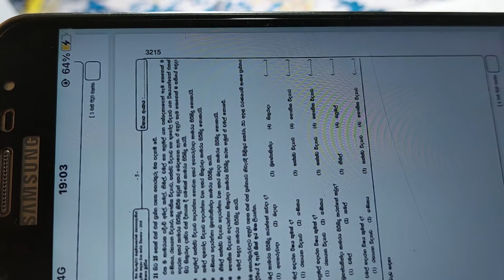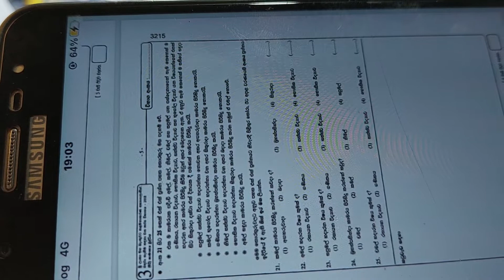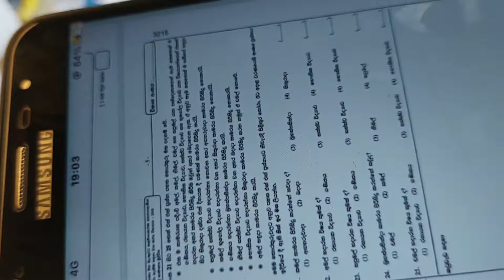IQ විසඳුම්-17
HW-17
People's bank Customer Service Assistant Exam-2021/22 මහජන බැංකුව ගණුදෙනුකාර සේවා සහයක විභාගය-විෂය නිර්දේශ ආවරණිත වීඩියෝ පාඩම් මාලාව බුද්ධි පරීක්ෂණය අවබෝධය සංඛ්‍යාත්මක නිපුණතාවය Staff Assistant Exam-BOC,RDB,NSB IQ General Knowledge Peoples Bank Exam මහජන බැංකුව Peoples Bank Staff Assistant Exam
Peoples Bank Staff Assistant-2021 IQ IQ Sinhala
Peoples Bank Exam
Staff Assistant exam
Ganudenukara sahayaka vibhagaya
Peoples bank exam 2021
Peoples bank exam 2022
දේශීය ආදායම් සේවා තරඟ විභාගය
Desiya Adayam Vibagaya
Inland Revenue Examination-2022

High Edge
General knowledge questions with detailed answers.
The best way of studying GK-QRA method is discussed here.

Labor officer Exam
Labour Officer Exam
 A/L General Common test
කාලීන තොරතුරු විග්‍රහය
 පසුගිය විභාග ප්‍රශ්න සඳහා පිළිතුරු පසුගිය විභාග ප්‍රශ්න සාකච්ඡා කිරීම
,Desiya adayam vibhagaya,podu pareeksanaya,Common General Test A/L,A/L CGT,උසස් පෙළ පොදු පරීක්ෂණය,කම්කරු නිලධාරී විභාගය
ශ්‍රී ලංකා විදේශ සේවා විභාගය
විදේශ සේවා විභාගය
Videsha sewa exam
Videsha sewa exam-2021
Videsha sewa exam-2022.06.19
Foreign Service Examination-Part 01
Foring service

CS Exam
Adminstrative service exam
පරිපාලන සේවා විභාගය
අධ්‍යාපන පරිපාලන සේවා විභාගය
Paripalana Sewa exam
Adyapana Paripalana Sewa

Neethi vibhaga exam
නීති ප්‍රෙව්ශ විභාගය

බුද්ධි පරීක්ෂණ ගැටලු හා විසඳුම්
අභියෝග්‍යතාවය
සංඛ්‍යාත්මක නිපුණතාවය
IQ
Intelligent Test
IQ Sinhala
Iq Sinhala
High edge IQ